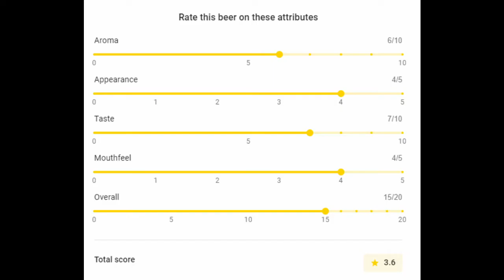Easy drinking Imperial Stout with high alcohol content - Omnipollo Amurga (Beer Review Ep 15)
Beer made by Netherlands for Sweden or at least they say so.
Black butter vanilla volcano salt mocha maple white chocolate ganache
Lets see how good it tastes